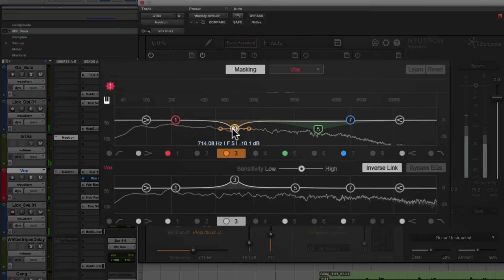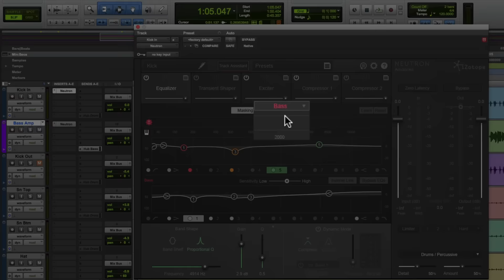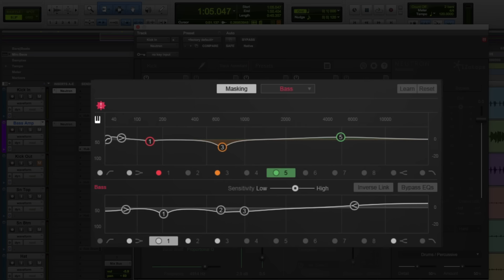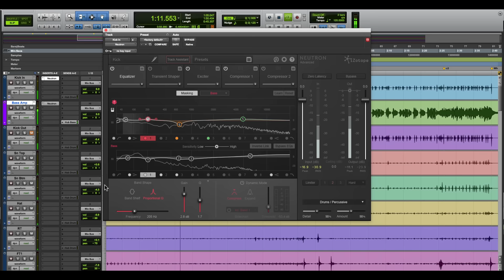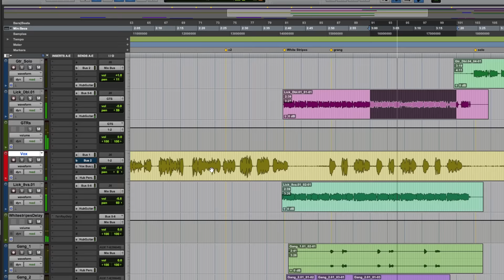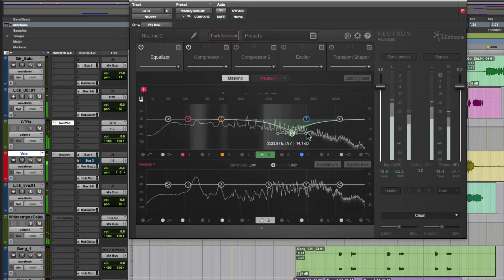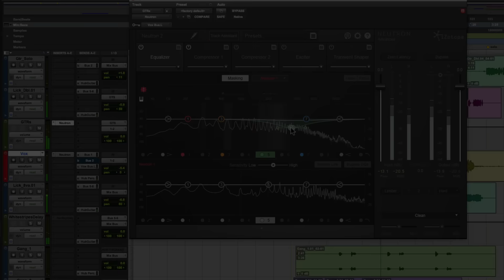Un-masking your mix with Neutron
An industry first, Neutron now includes the Masking Meter which allows you to visually identity perceptual frequency collisions. In this video, we show you how to get started with Masking Meter so you can start carving out sonic space in your mix.